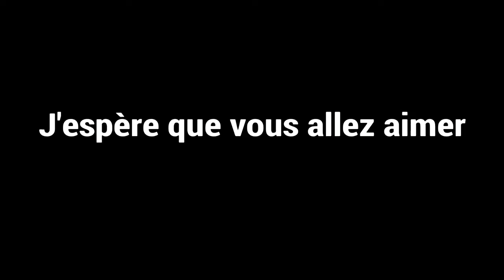RAINBOW SIX® SIEGE MAIS C'EST DANGEREUX POUR VOTRE SANTÉ MENTALE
J'espère que vous deviendrai autistes

Bisous